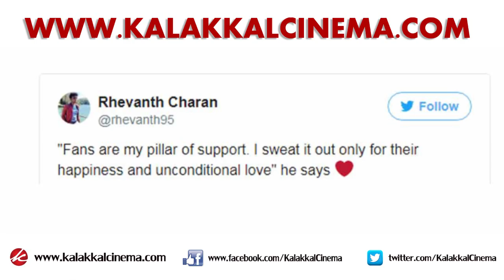"MERSAL" Release without TRAILER : Vijay open Speech | Thalapathy | Atlee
டிரைலர் இல்லாமல் மெர்சல் ரிலீஸ் : மனம் திறந்து பேசிய விஜய்!